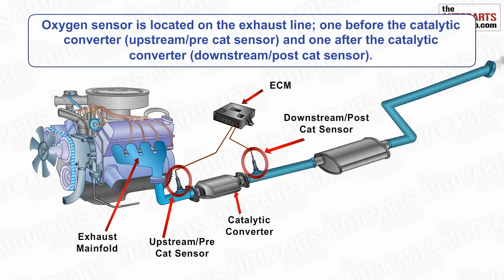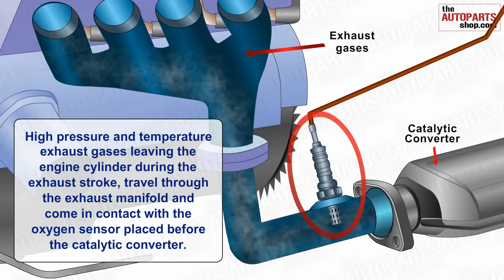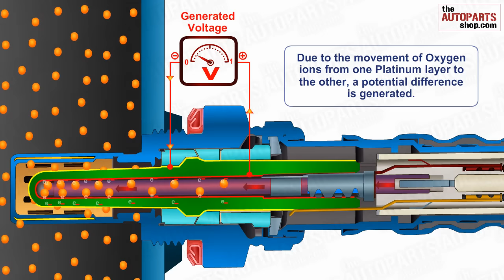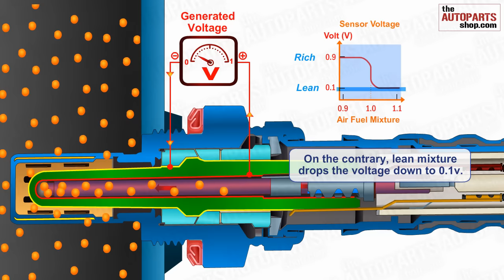How Oxygen Sensor Works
Watch the animated video showing how an oxygen sensor in the exhaust system of a car works.